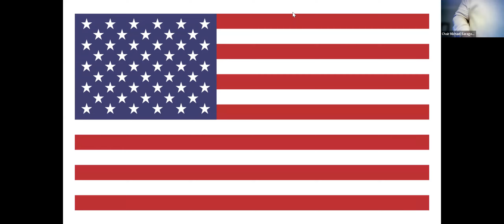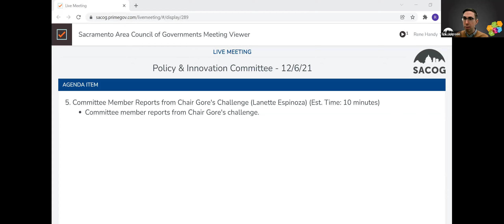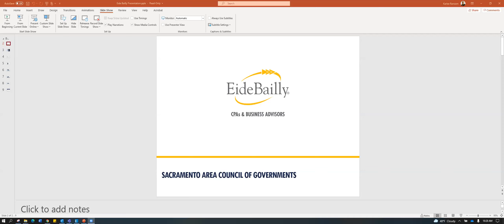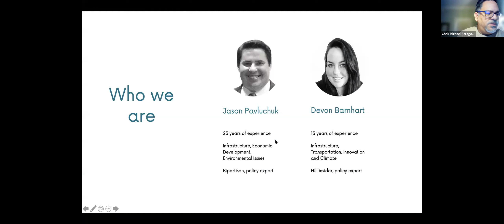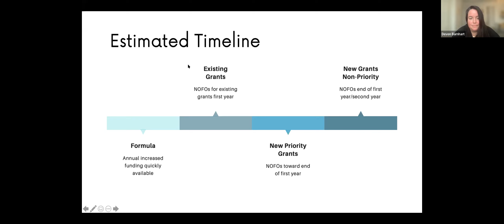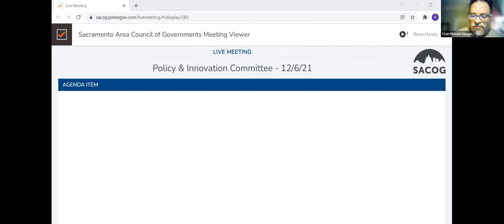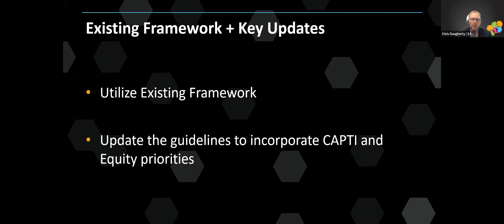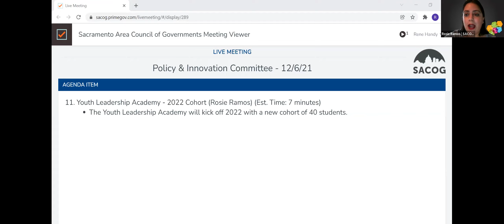Policy & Innovation Committee - 12/6/21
Recording of the Policy & Innovation committee meeting on Monday, December 6, 2021